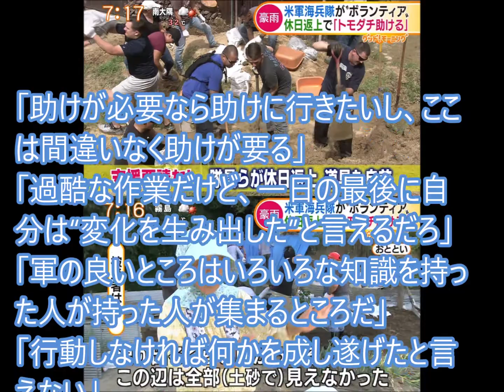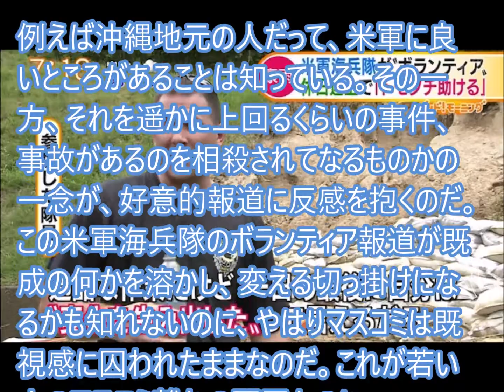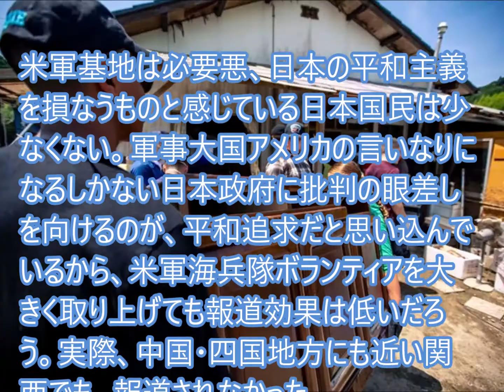米軍海兵隊が休日返上、道具自前で被災地ボラ、「トモダチ助ける」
葉にならないほどの西日本豪雨で、圧倒的に支援が不足する地域に米軍からボランティアが続々到着。日本から何の支援要請も出ていない。海兵隊員が休日返上、道具持参で駆け付けている。
彼等の言葉から、
「助けが必要なら助けに行きたいし、ここは間違いなく助けが要る」